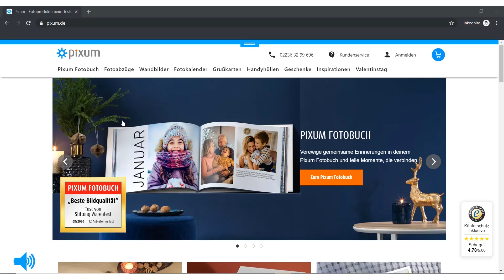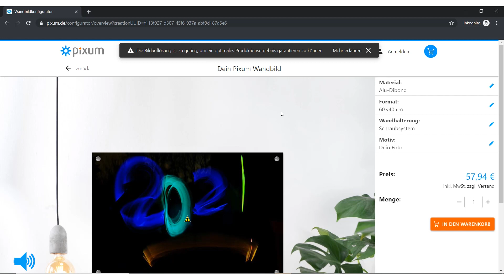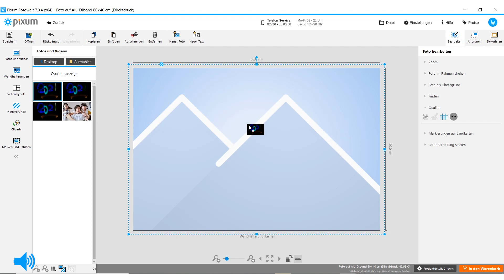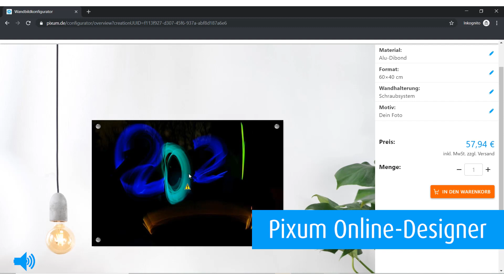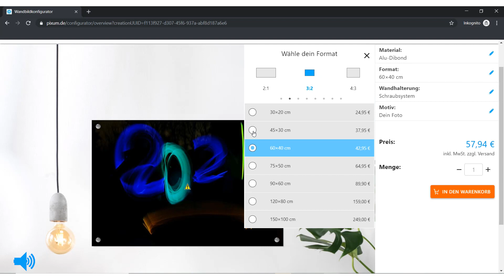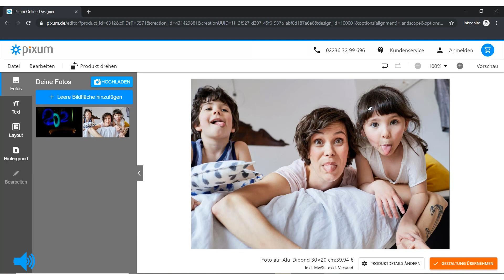So erreicht ihr die beste Qualität bei Fotoprodukten - Pixum Tutorials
Ihr seid euch nicht sicher, ob die Qualität eurer Fotos für euer gewünschtes Fotoprodukt ausreicht? Dann helfen wir euch in diesem Video weiter. Jessica erklärt euch die Pixum Qualitätsanzeige und gibt euch ein paar Tipps an die Hand, mit denen ihr zukünftig alles aus euren Produkten herausholen könnt.